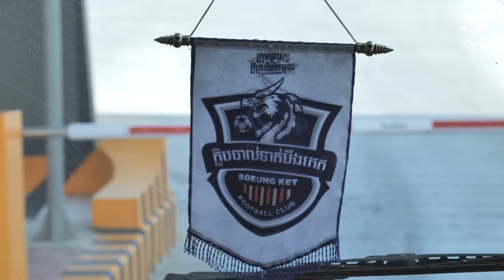CAMBODIA AIRWAYS PRE-SEASON 2023 DAY 1 Episode 1